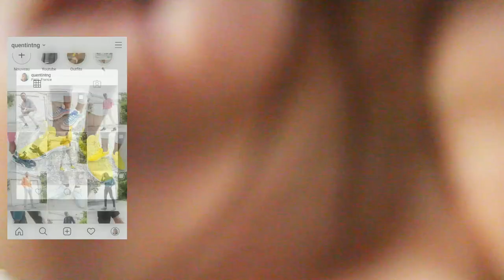ALL MY SNEAKERS 🔥👟 #2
J'voulais déjà faire c'te vidéo mais en plus, on me l'a demandée sur Insta donc j'espère qu'elle vous plaira !
Oubliez pas d'me suivre sur Insta si vous voulez voir toutes mes paires au quotidien